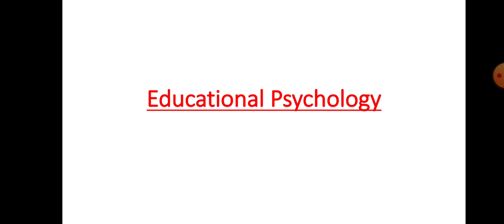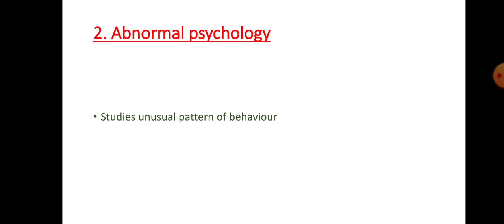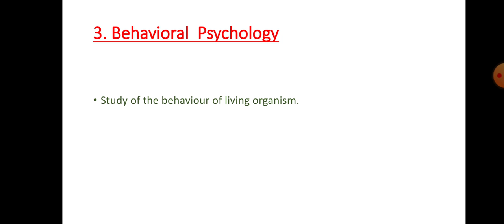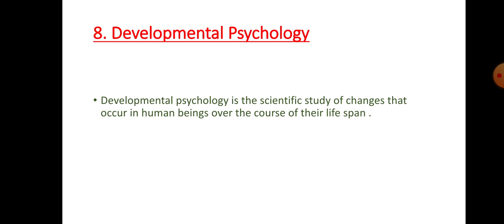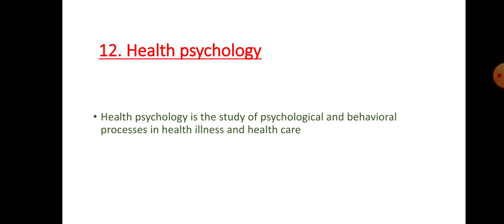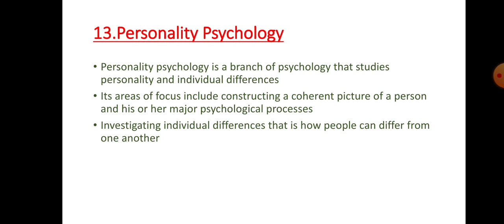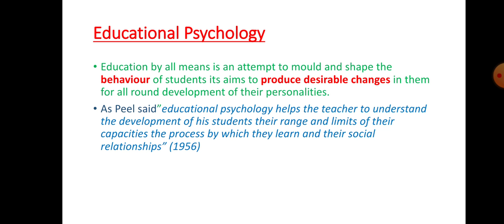Pedagogy|Educational psychology| Lesson 01|Nature and Branches